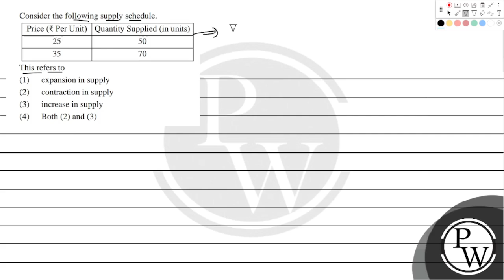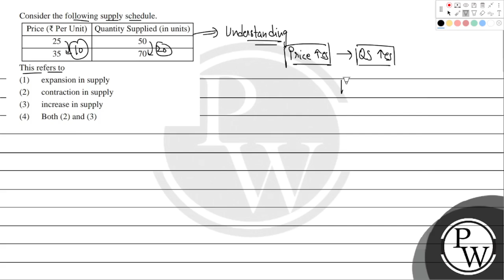Consider the following supply schedule. This refers to....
Consider the following supply schedule.